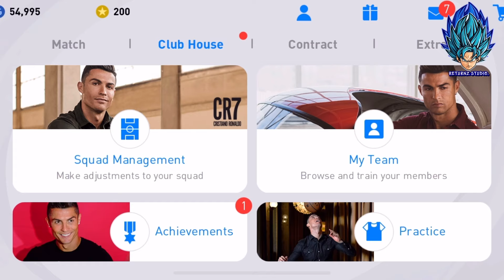สูตรเปิด iconic moment AC MILAN 100ทอง!! Ep.4 [PES 2021]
Facebook ส่วนตัว